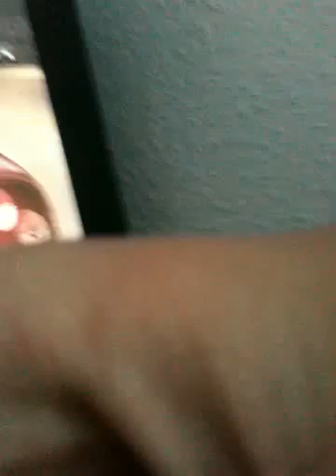Gta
Infernus car